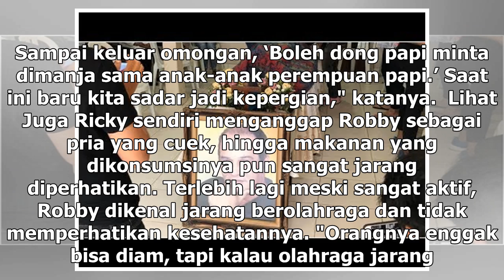Manis Studio | Sebelum Wafat, Robby Sugara Minta Dimanja Anak Perempuannya - VIVA